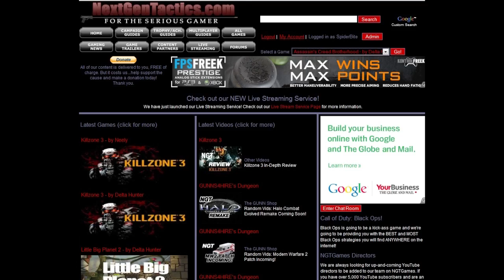Zombies Custom Maps: Carentan (Part 5)